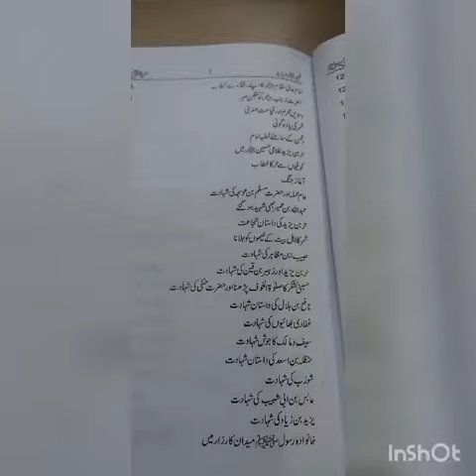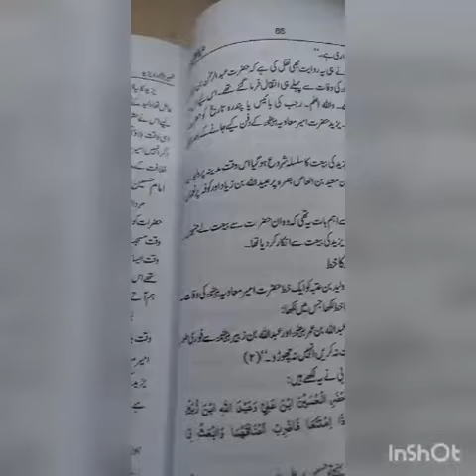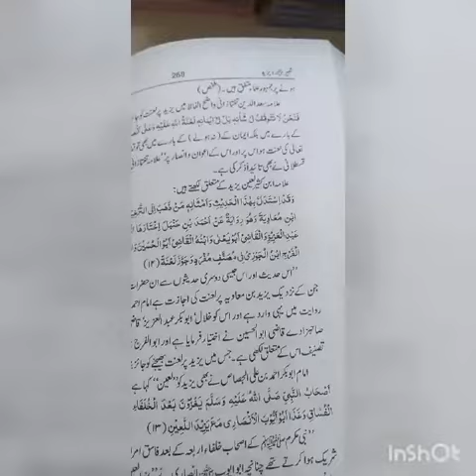شبیر و یزید | کربلا و اسیران کربلا | کربلا کے واقعات | شہیدان کربلا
شبیر و یزید
کربلا کے واقعات
کربلا و اسیران کربلا
کربل کی ہے یاد آئی